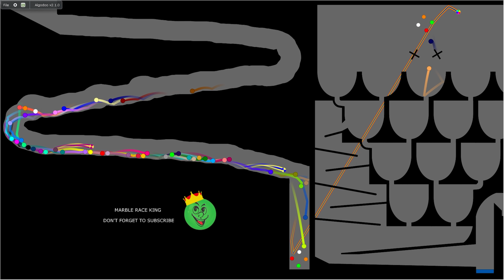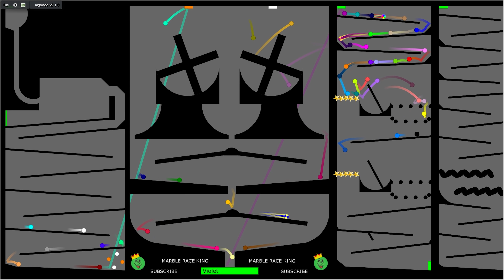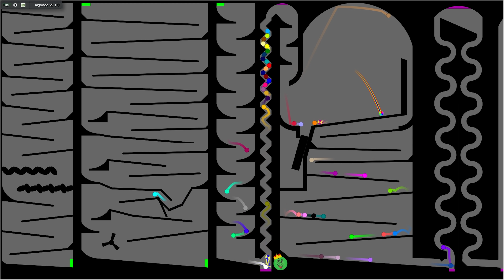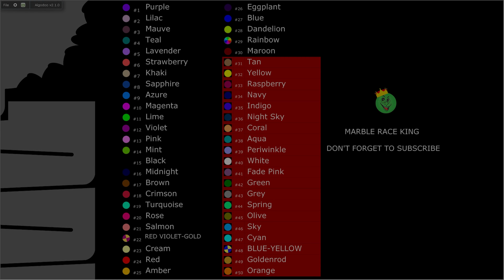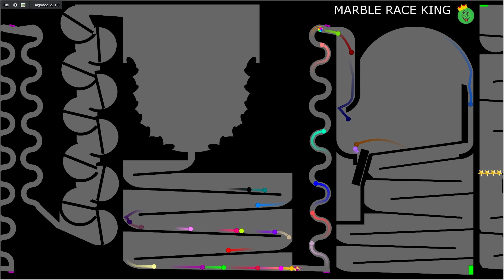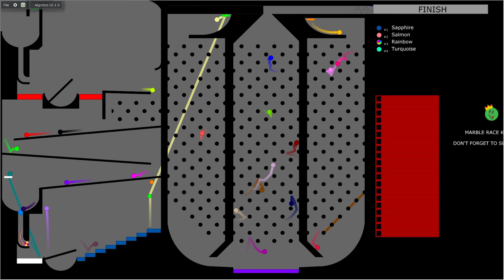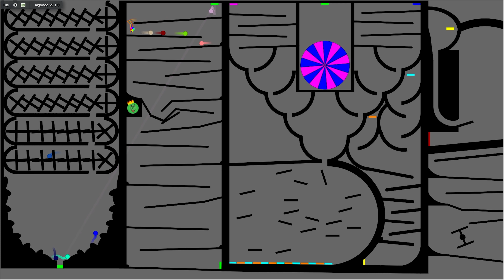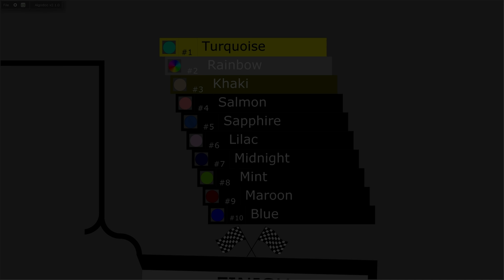Amazing Elimination Color Marble Race 6 in Algodoo \ Marble Race King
Amazing Elimination Color Marble Race 6 has arrived. This time we have a 50 colors marble race with special marbles from my rainbow marble races!
3 rounds of exciting elimination marble racing!

Instagram:  @Marble Race King